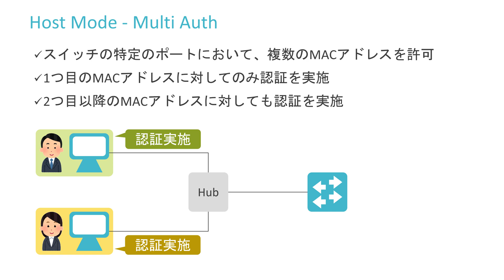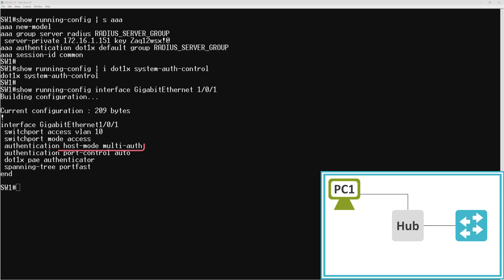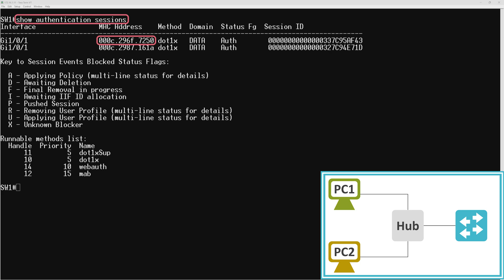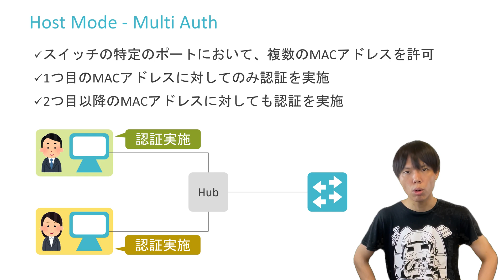【 Cisco ISE 攻略シリーズ 】 dot1x/MAB - Multi Auth Mode 【 CCIE 5冠監修 】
この動画では  スイッチの dot1x / MAB が有効なポートの動作モードの1つである Multi Auth モードを紹介します。

デモ環境
・ISE : 3.2
・Catalyst 9300 : 17.11.1

作成者
CCIE EI , SP , SEC , EW , DC (認定番号:45467)